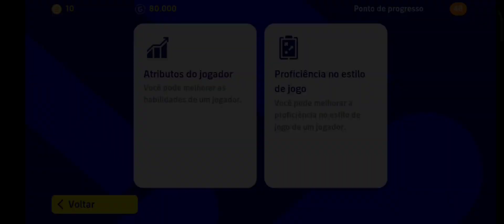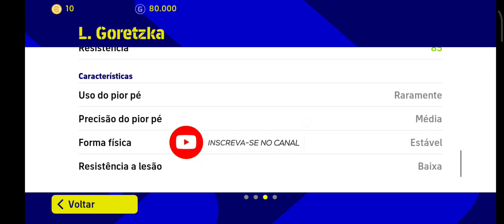EVOLUINDO E FAZENDO A MELHOR FICHA DO GORETSKA - EFOOTBALL 2023 MOBILE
galera, nesse vídeo eu fiz uma ficha muito equilibrada para o GORETSKA que promete demais , já se inscreve no canal e terminando esse vídeo vai lá conferir a gameplay dele já disponível aqui no canal 👍🏽